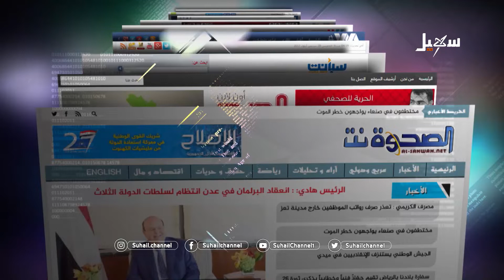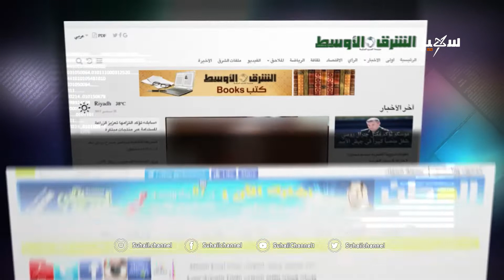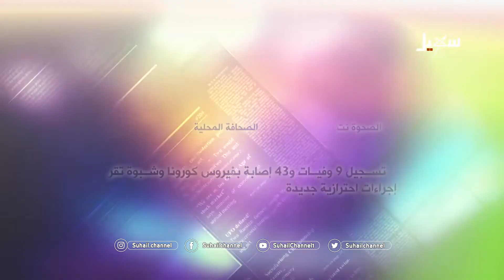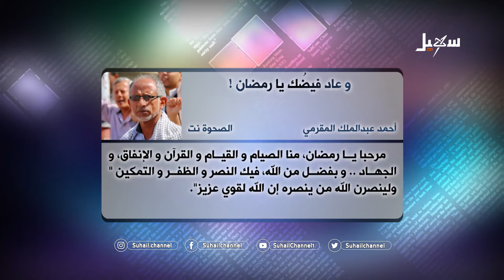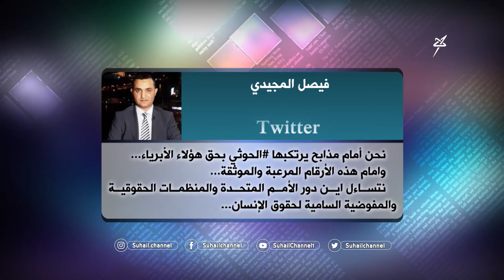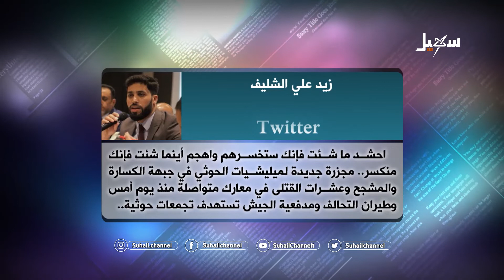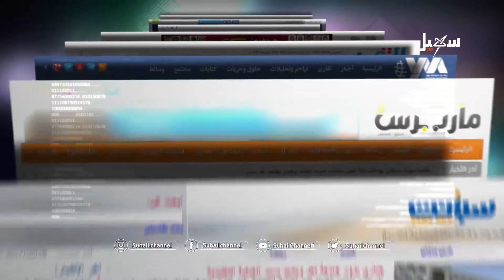حديث الصحافة -11-4-2021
تردد قناة سهيل الجديد على النايل سات 11603 / أفقي